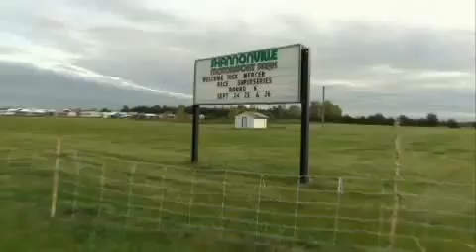RMR- Rick and Motorcycle Sidecar Racing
Rick races with the Sidecar Racers Association in Shannonville, Ontario.